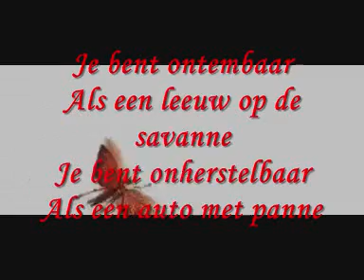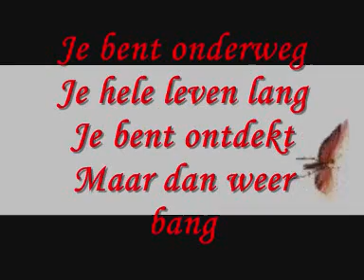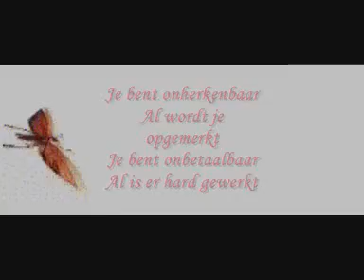Je bent ongehoord (gedicht)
Alles waar on voor staat lees het gedicht en raadt waar het over gaat